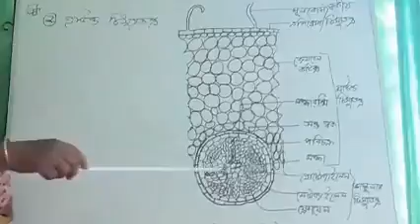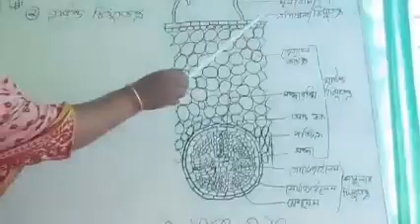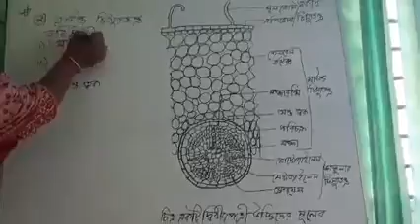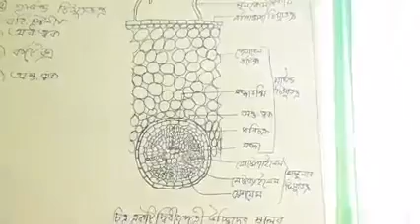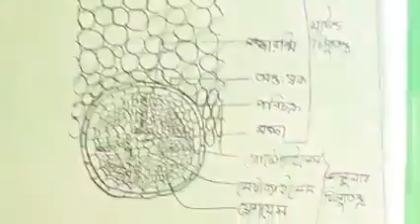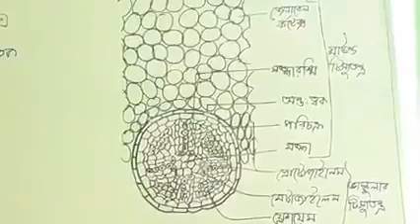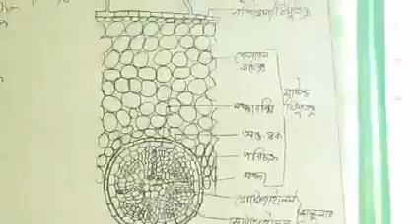জীববিজ্ঞান-একাদশ ও দ্বাদশ শ্রেণি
গ্রাউন্ড টিস্যুতন্ত্র